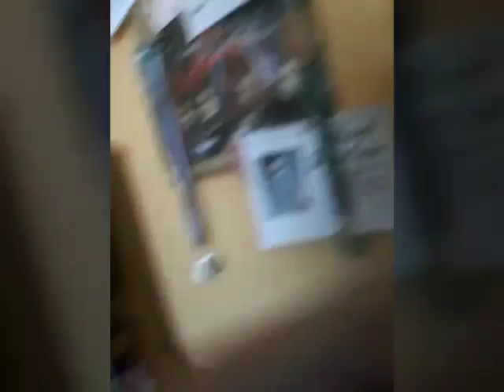Reagálás régi képeimre(egy kicsiket összekevertem probaljatok megtalálni melyik képről beszélek)